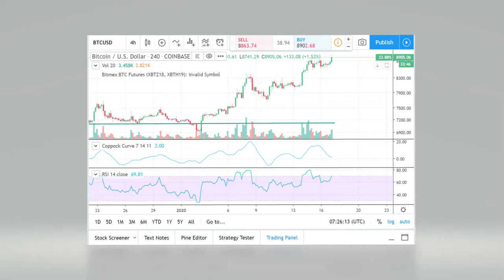btc 17Jan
I expected BTC to come to 8k-8.2k region but that did not happen. I think it is not good idea to buy at these high prices, there is still a little bit momentum and it can go higher but there should be huge resistance at 9.2k-9.4k. I am on the sidelines and watching the market for opportunities. I might attempt short position if BTC goes to 9.2k-9.4k.